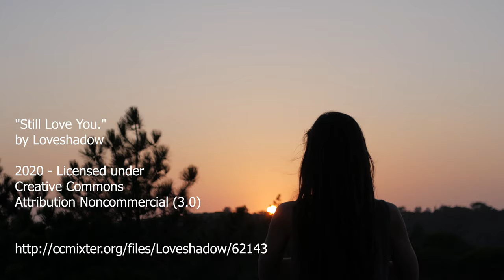Free Background Music for YouTube Videos No Copyright for YouTube Videos, Download and Use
Music Attribution
File Name Loveshadow_-_Still_Love_You.
"Still Love You."
by Loveshadow
Attribution Noncommercial (3.0)
by Loveshadow
length 4:01
bpm 60
Video Attribution
Video by Kelly Lacy from Pexels

Thanks